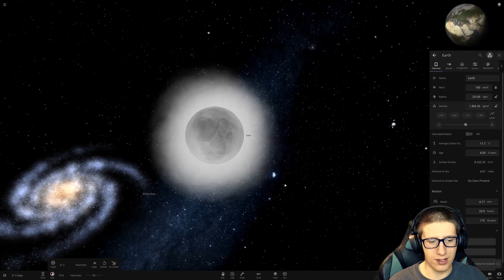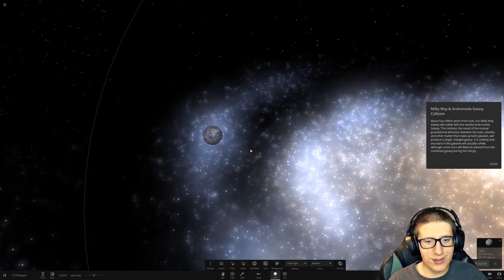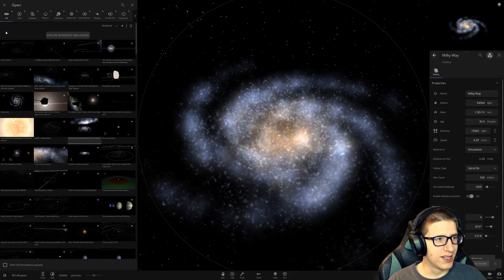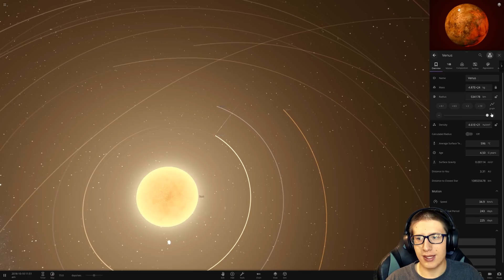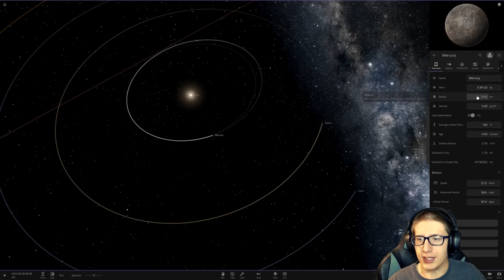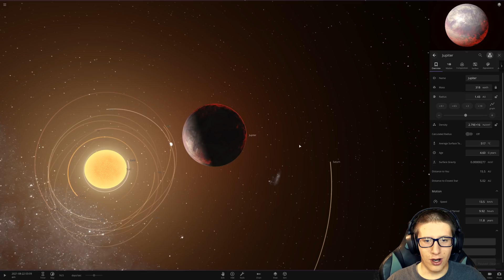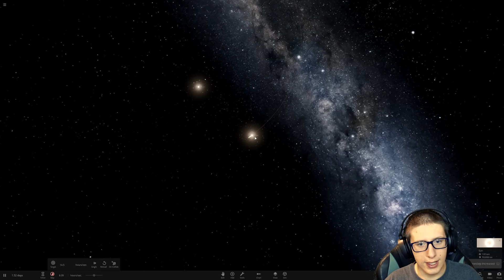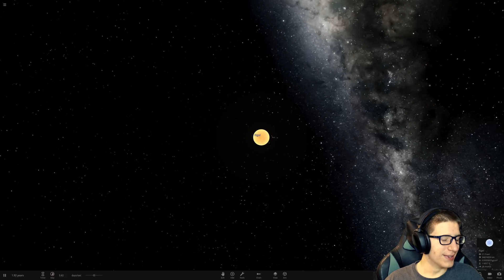INSANE Scaling BROKE Universe Sandbox!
We set things to some ridiculous scales in Universe Sandbox and learn the hard way that physics do, in fact, exist!